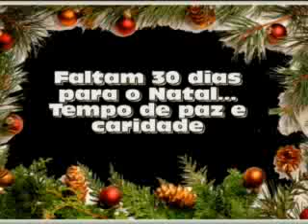Palhaço Braguinha faz Ação Social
Natal está chegando e você já amou hoje? Ame e seja amado! Palhaço Braguinha da TV Altiora e o apresentador Fernando Campos da TV Mantiqueira juntos num gesto de caridade, assista e se emocione!